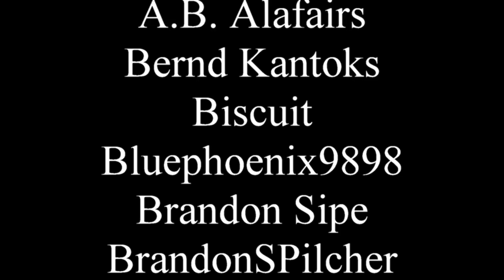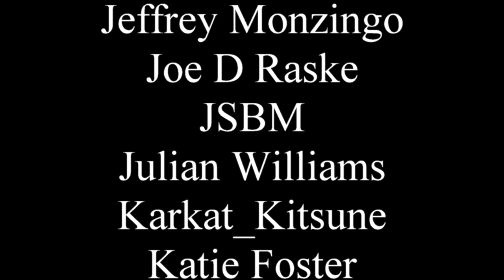Joe Abercrombie's A Little Hatred is a little boring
A little boring, a little good, a little bit of Monica in my life.